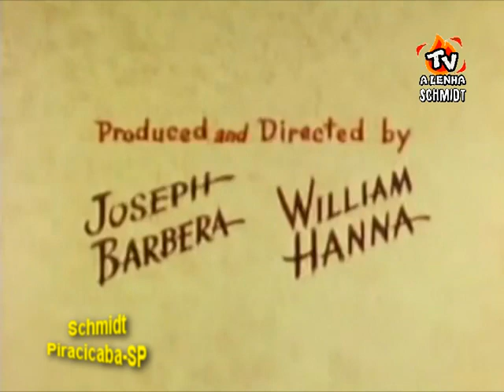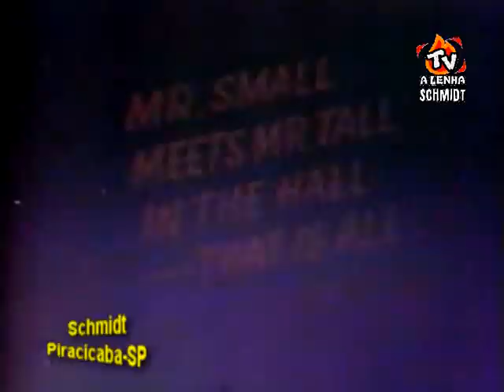JAMBO E RUIVÃO/AIC-SP RESUMO DAS 13 TRANSIÇÕES DE CADA SEQUÊNCIA DO EPISÓDIO COMPLETO DO DUENDE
RARIDADE! FINALMENTE HISTÓRIA COMPLETA (INICIO-MEIO-FIM) DO DUENDE RESGATADA DE ANTIGA VHS GRAVADA DA TV RECORD! VC ACOMPANHA O TRECHO DE TODAS AS TRANSIÇÕES DA HISTÓRIA COMPLETA,  IGUAL AOS ANTIGOS SERIADOS DE CINEMA!

OBRIGADO AMIGOS!